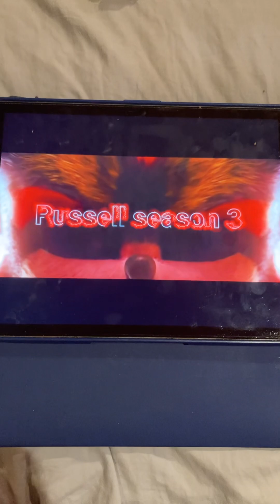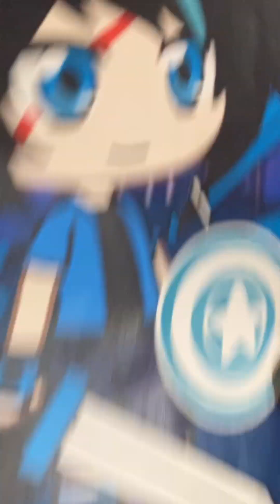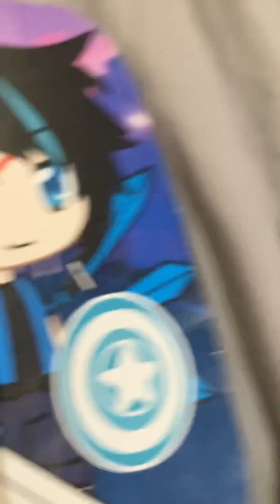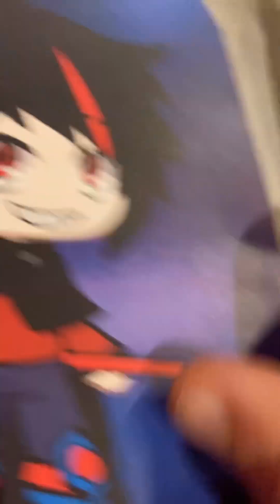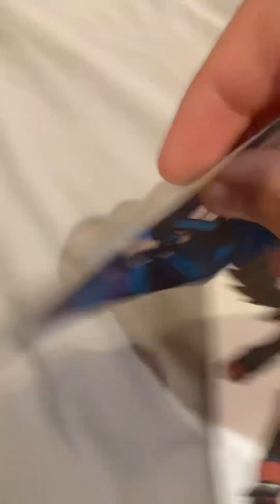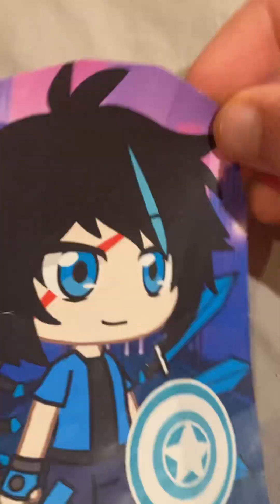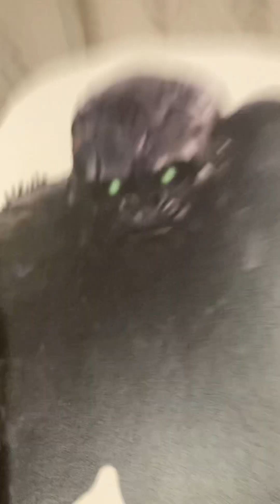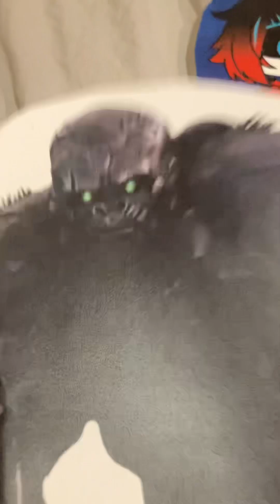Russell season 3 episode 1 premiere